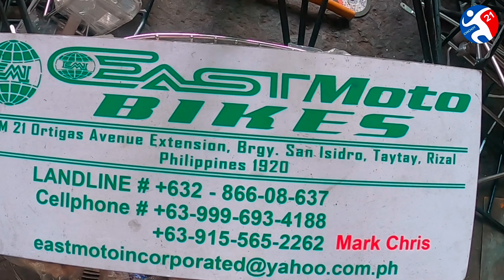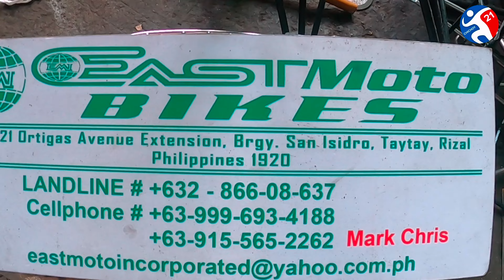HINDI KUMPLETO NEW ARRIVAL PAG WALA MGA GANITO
Location: Eastmoto Bikes
Km.21 Ortigas Avenue Extension
Taytay, Rizal
Philippines 1920

8am to 5pm
Mention niyo lang napanood niyo sa vlog natin po Godbless...